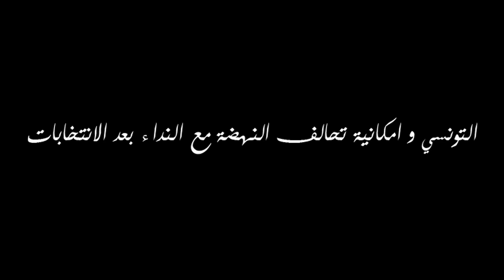كلام شارع: التونسي و تحالف النهضة و نداء تونس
كلام شارع فقرة تسعى الى تشريك المواطن بكل تلقائية عبر ترك مجال له كي يعبر عن آرائه و تفاعلاته مع القضايا المطروحة على الساحة الوطنية في مختلف الميادين. رصدنا لكم هذه المرّة رأي التونسي من احتمال تحالف حركة النهضة و نداء تونس بعد الإنتخابات التشريعية المقبلة.